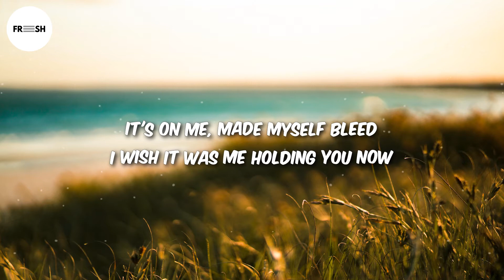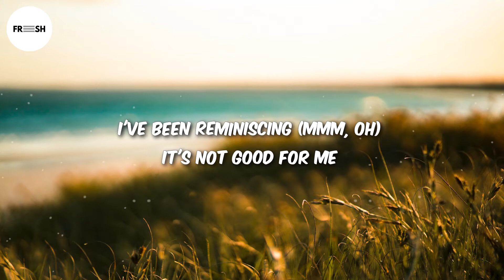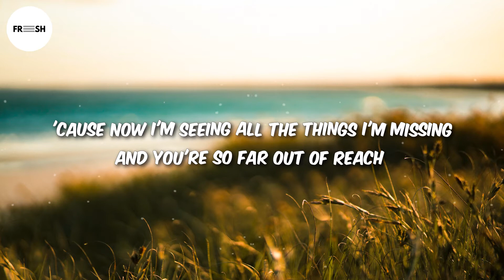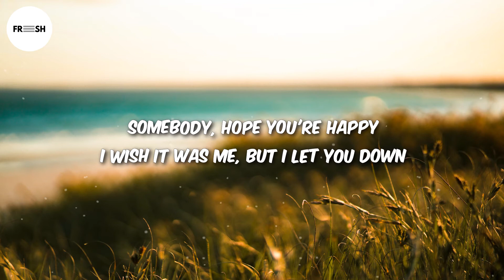Cheat Codes & Au/Ra - Wish It Was Me (Lyrics)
Lyrics:
[Verse 1: Au/Ra]
I've been hearing sad songs
Always see your face
Took the nine across town
To crash in my friend's place (Crash in my friend's place)

[Pre-Chorus: Au/Ra]
I've been looking for myself in the mirror
I've been laying up thinking I'm fine
And when I, and when I saw things just a little bit clearer
I knew I was the reason why

[Chorus: Au/Ra]
I heard you met somebody, hope you're happy
I wish it was me, but I let you down
It's on me, made myself bleed
I wish it was me holding you now
Somebody, hope you're happy
Guess it's way too late to try to fix us now

[Post-Chorus: Au/Ra]
Somebody
Wish it was me
Somebody

[Verse 2: Trevor Dahl, Au/Ra & Both]
I've been reminiscing (Mmm, oh)
It's not good for me
'Cause now I'm seeing all the things I'm missing
And you're so far out of reach (And you're so far out of reach)

[Pre-Chorus: Trevor Dahl & Au/Ra, Au/Ra]
I've been looking for myself in the mirror (Yeah, yeah)
I've been laying up thinking I'm fine (I'm fine)

[Post-Chorus: Trevor Dahl & Au/Ra, Au/Ra]
Somebody
Wish it was me (Yeah)
Somebody

[Outro: Au/Ra]
Somebody